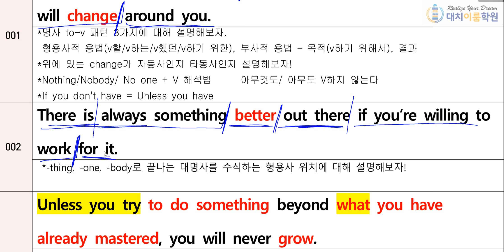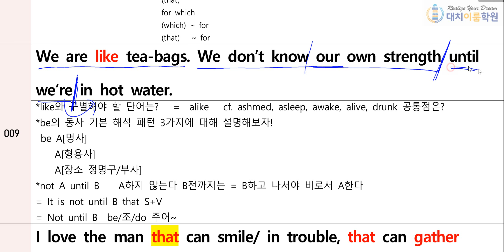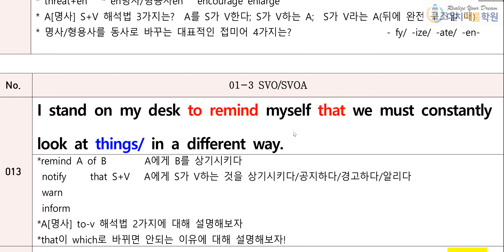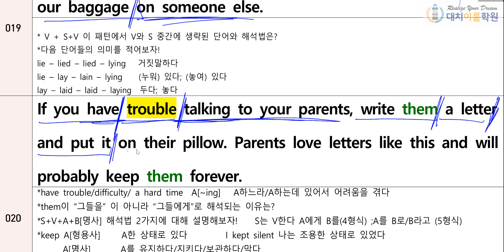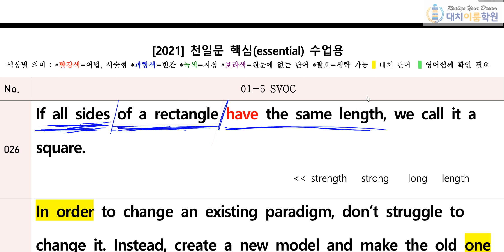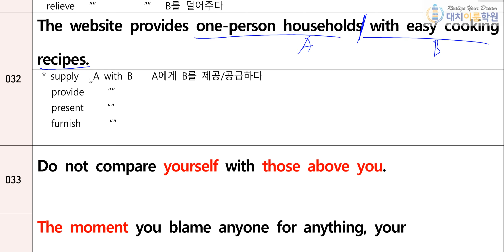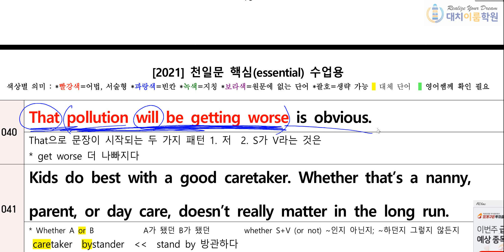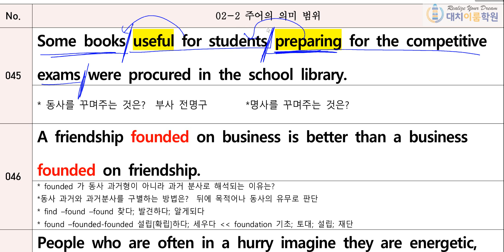(해석확인용) 2021 천일문 핵심(이센셜) 1~50번